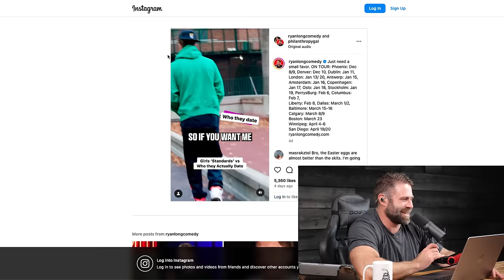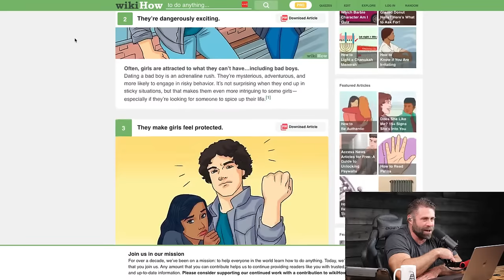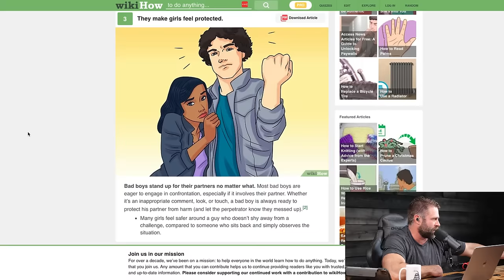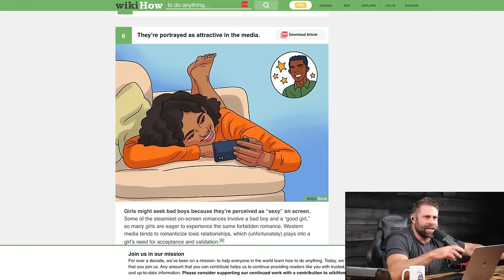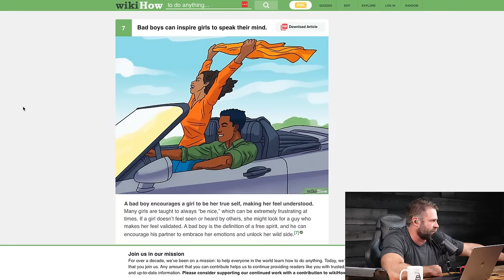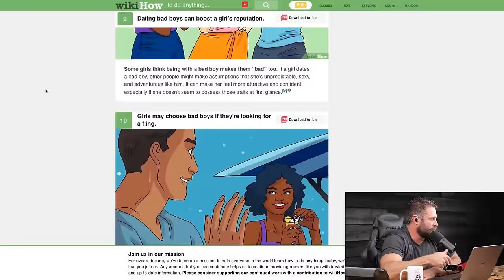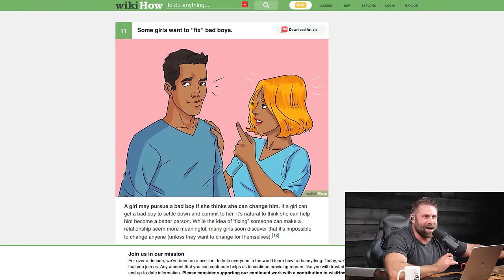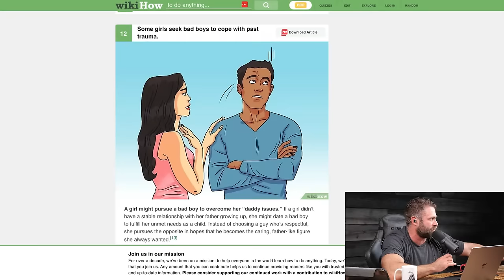Do Nice Guys Finish Last?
Why do the same women complaining about “no good guys left” proceed to friend zone all the nice guys? And for the ladies, we will ask the question, do guys seek out the kind of women that friend zone them? But most importantly, we are going to explain the difference between “nice guys” and “good men.”

Chapters:
00:00 - The episode will start shortly
00:19 - Intro
03:23 - Why are women attracted to “Bad Boys?”
16:31 - Are bad boys more "masculine"?
30:16 - Diminishing your future relationships
42:28 - Nick and Christian’s argument about “you’re not trying hard enough”
1:00:53 - What are Passport-Bros?
1:28:40 - Women have been lied to
1:41:58 - Nice guys and good men
2:10:01 - A good man protects
2:23:25 - Wrap up